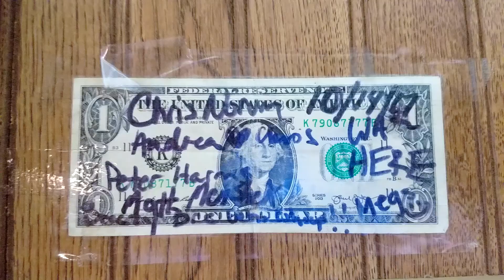Country Kettle In Bock Minnesota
Country Kettle in Bock Minnesota. Bar In bock Minnesota.